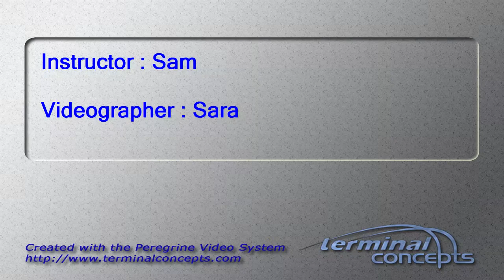Reagan Gambill's Tandem skydive!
Reagan Gambill's tandem skydive on Wednesday, June 15, 2016 with Sam at Skydive Indianapolis.  Located in Frankfort, IN, Skydive Indianapolis is THE place for tandem, AFF and experienced skydivers.  Come out and Skydive Indiana, Skydive Kentucky, and Skydive Ohio!